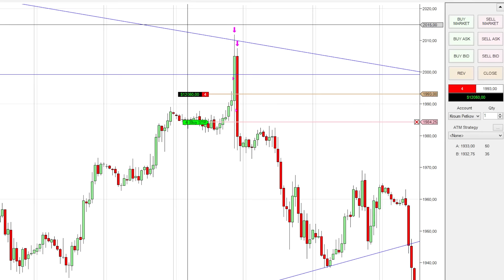Koko's Zuhause! Wie ein Trader in Düsseldorf wohnt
Handelssoftware für CFDs und Forex

Viele Grüße und viel Erfolg
Koko Petkov
(Profitrader&Coach)